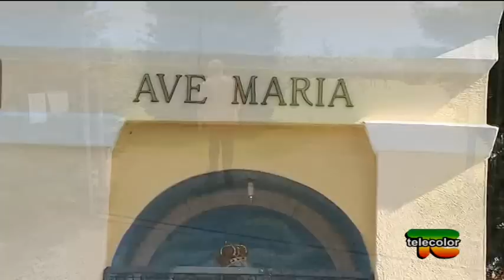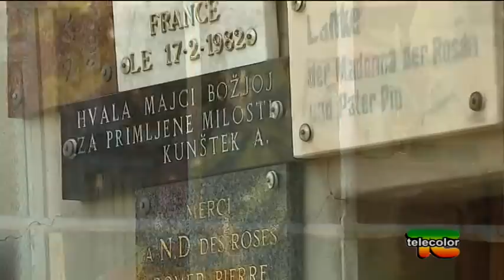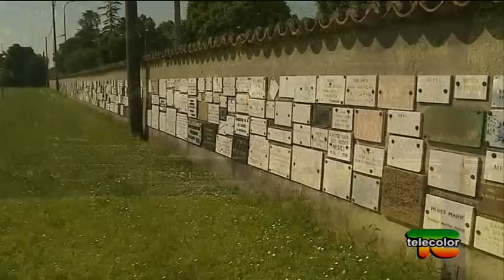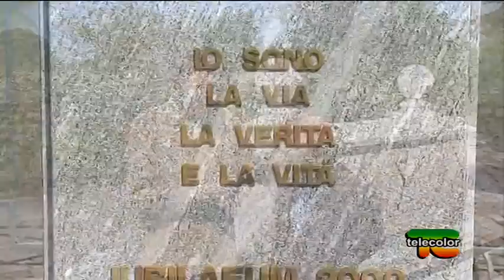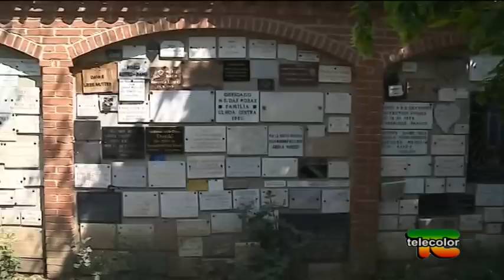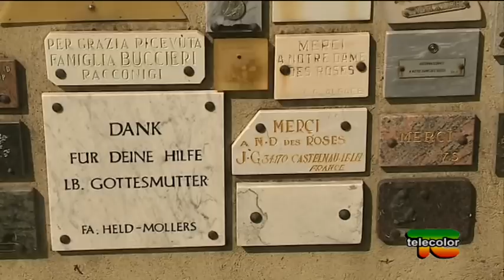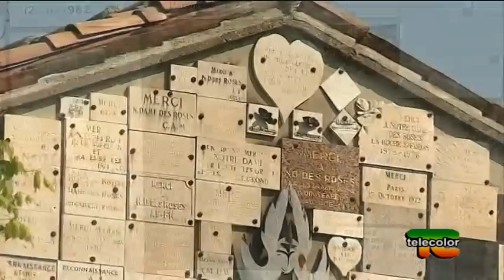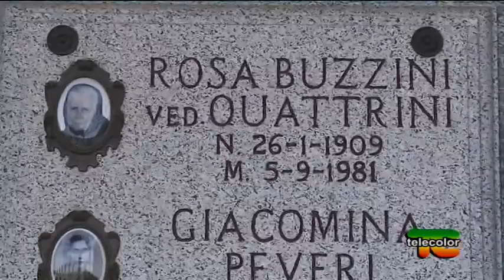SPECIALE MADONNA DELLE ROSE A SAN DAMIANO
Nel 1964, il piccolo paese di San Damiano, nel comune di San Giorgio Piacentino, salì all'onore delle cronache in seguito alla presunta apparizione della Madonna ad una contadina, la signora Rosa Buzzini in Quattrini. Dopo 50 anni e migliaia di grazie ricevute da pellegrini giunti da ogni parte del mondo, la nostra troupe è stata a San Damiano per raccontarvi la storia di Mamma Rosa e per mostrarvi il meraviglioso Giardino delle Preghiere.